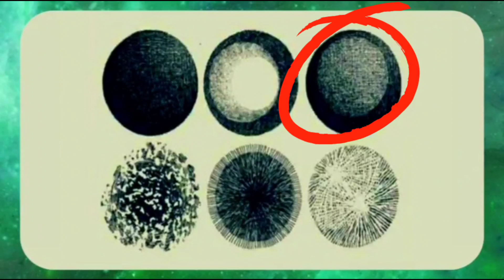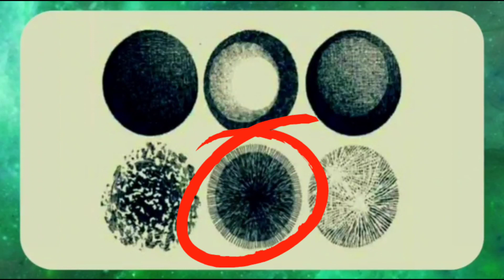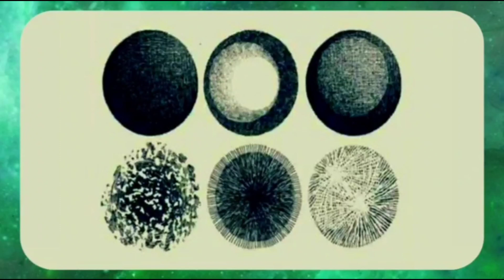OLHA ESSE TESTE!!! 😱😱😱 | 𝓛𝓡𝓒 🔮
𝑋𝑋𝑋